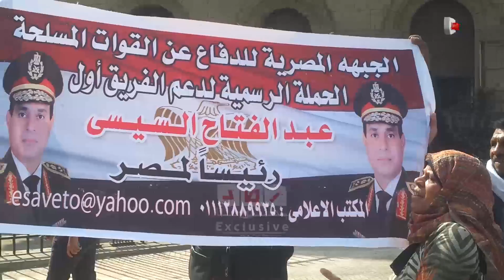مليونية محاكمة الرئيس المنتخب | وقفة امام دار القضاء للتنديد بمحاكمة الرئيس المنتخب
رصد | مليونية محاكمة الرئيس المنتخب | وقفة امام دار القضاء للتنديد بمحاكمة الرئيس المنتخب